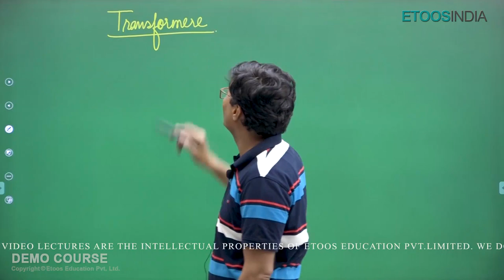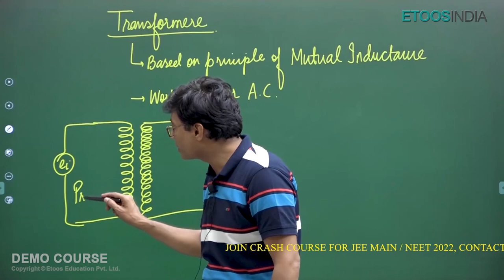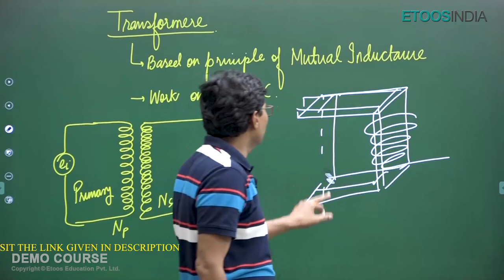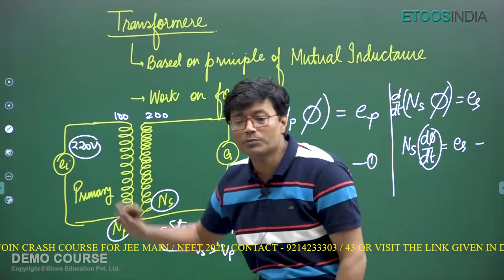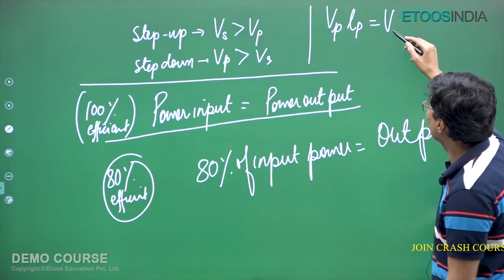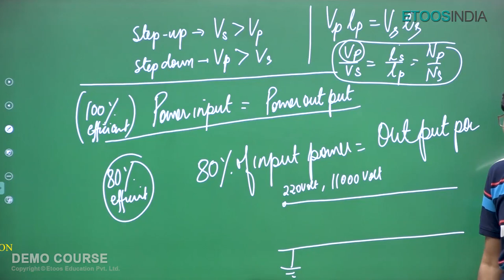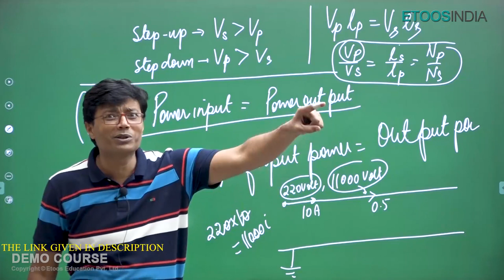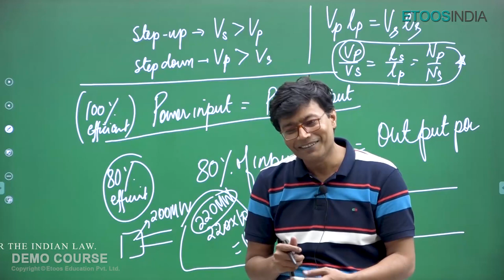Transformer | Physics by Muqeem Khan (MK) Sir | Chai with Etoosindia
1. The brilliant minds come to assist you in your preparation
2. All the topics are explained vividly
3. You are at the comfort of your home, choose your place of learning
4. The faculties share excellent tips and tricks via the video lectures
5. An affordable mode of learning